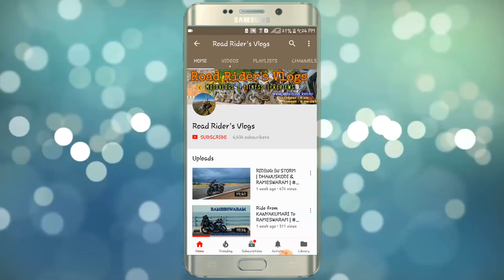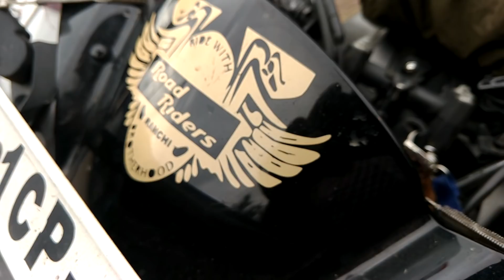Barso Pani - Can you FIND it on Maps? | Off-road | Jharkhand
Hello Friends,
In this video you'll see one of the hidden tourist destination of Jharkhand 'Barso Pani' which is located approx 100kms from Ranchi city near Barkagaon towards Hazaribagh but it is not easy to find this place on google maps.